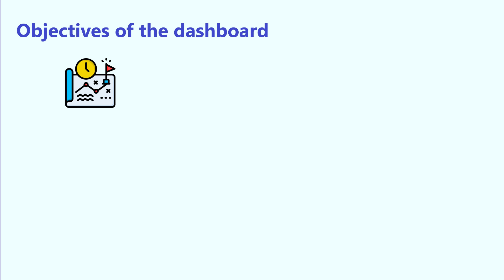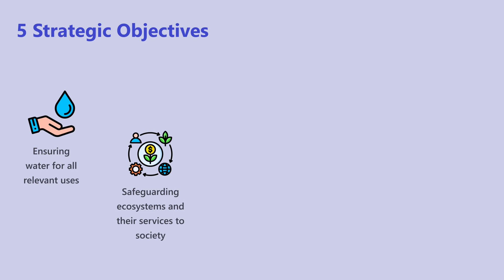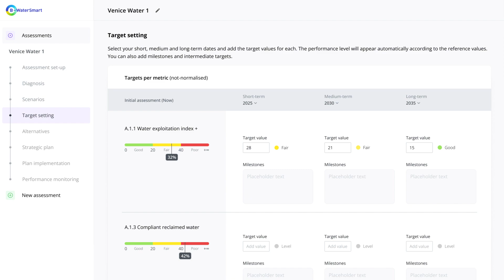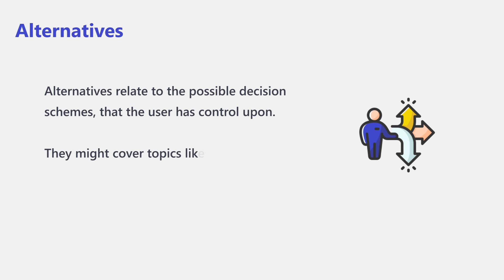The B-WaterSmart assessment framework dashboard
To shape a water-smart society, the B-WaterSmart project developed an assessment framework for multi-stakeholder and strategic decision-making for the transition towards a water-smart society.

The framework allows the active participation of a varied set of actors. It puts focus on the multiple essential values, benefits, and risks of water while also including its economic, social, and ecological dimensions as well as its diverse cultural meanings.

This is the dashboard for our framework.